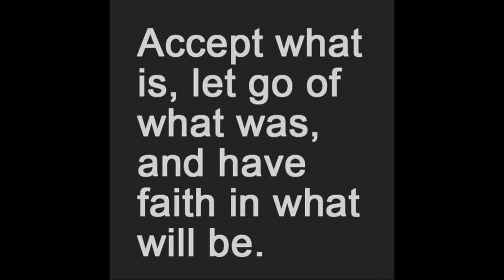Mildred's update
spinal cord injury c5, if i could get up from the wheelchair so can you.

Thank you guys sooo much for your support!!